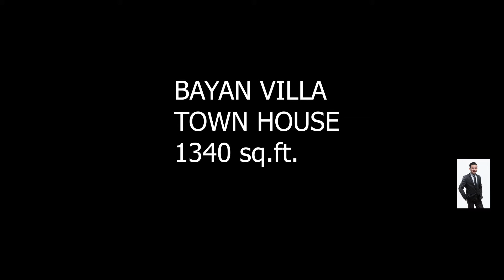Bayan Villa TOWN HOUSE Seri Kembangan Bukit Serdang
BAYAN VILLA TOWN HOUSE
@ Taman Bukit Serdang

Detail
* 1340SF
* Nice View from Balcony (Limitied)
* wardrobe attach all rooms
* cooking hod/hoop
* 4 air conditioner
* 2 water heater
* kitchen cabinet
* 2 car parks
* 2 tear security guard
***LOCATE 2ND FLOOR WALK UP***

Facilities
* Batminton court
* Nice Olimpic Pool
* Basket Ball Fields
* Huge Jogging Track

Easy Access:
LDP
Sungai Besi Hwy
KL-Seremban Hwy
SILK Hwy
KL-Putrajaya Hwy

Amenities:
Jusco
Taman Equine
The Mines
South City Plaza
Serdang Hospital

Education facilities:
Local primary & secondary
Australian international school
Univerisity putra malaysia
Unitversity kembangsaan malaysia
International medical university

Steven (agent)
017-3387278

OWNER ARE WELCOME TO LIST